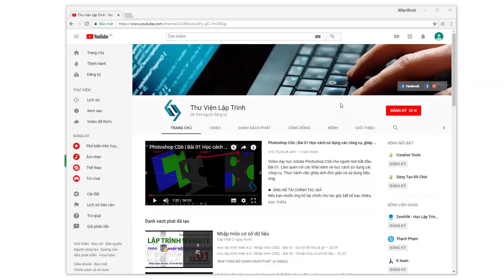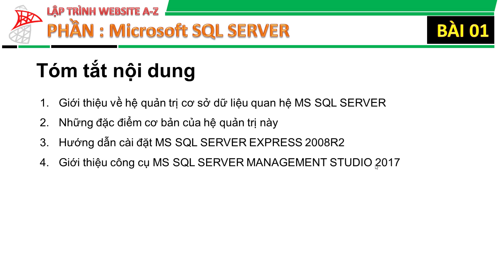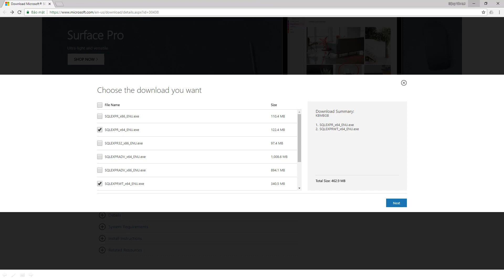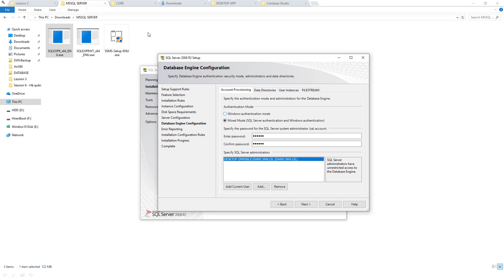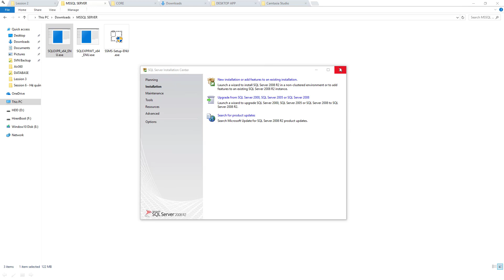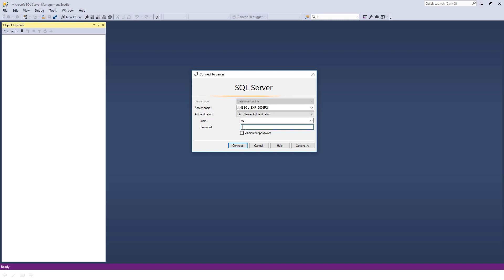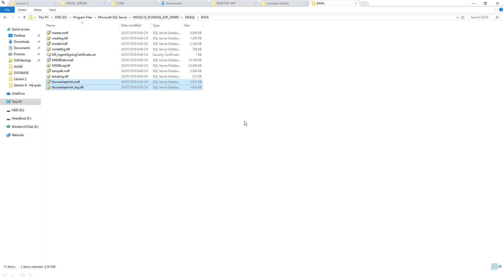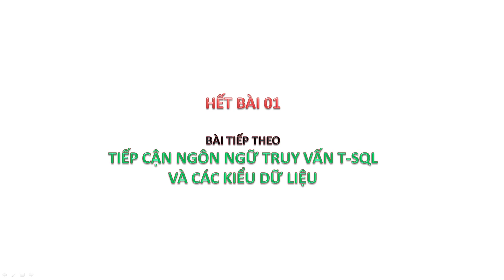Học lập trình Web A-Z - MS SQL SERVER - Bài 01 - Giới thiệu và hướng dẫn cài đặt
Loạt video chủ đề dạy học lập trình và thiết kế website online từ A-Z. Phần Microsoft Sql Server. Bài 01: Giới thiệu về MSSQL SERVER, hướng dẫn cài đặt và duyệt qua một số tính năng cơ bản.

Fix lỗi nói sai kiến thức tai hại ở bài 1 phần MS SQL SERVER. Database Engine của hệ quản trị cơ sở dữ liệu này mặc định chạy ở port 1433 chứ không phải 443 nhé mọi người. Port 443 là dành cho các hình thức truy vấn tới thông qua https. Do đang làm việc với https nên lúc biên soạn bị nhầm lẫn.

► ỦNG HỘ TÀI CHỈNH TÁC GIẢ
Nếu bạn muốn ủng hộ tài chính cho tác giả, bất kể bao nhiêu, bạn có thể chuyển khoản qua tài khoản:
|    TECHCOMBANK, Nguyễn Kiệm, TP Hồ Chí Minh
|    Chủ TK ___: ĐẶNG VĂN LEL
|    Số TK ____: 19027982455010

CHƯƠNG trìNH TỔNG QUAN TOÀN KHÓA HỌC
📝 Giới thiệu chi tiết về cách mà một website làm việc như thế nào trên internet.
📝 PHẦN 1: HTML & HTML5
📝 PHẦN 2: CSS & CSS3
📝 PHẦN 3.1: JAVASCRIPT
📝 PHẦN 3.2: jQuery (đã có VIDEO riêng về jQuery)
📝 PHẦN 4: Khái niệm về cơ sở dữ liệu quan hệ
📝 PHẦN 5: Học T-SQL và MS SQL Server (chuẩn bị cho .NET)
📝 PHẦN 6: ASP.NET MVC
📝 PHẦN 7: Học SQL và MySQL Server (chuẩn bị cho PHP)
📝 PHẦN 8: PHP
📝 PHẦN 9 (kết thúc): Giới thiệu khái niệm Web Framework và giới thiệu một số Web Framework viết bằng PHP.

(*) Nếu bạn thấy có vấn đề gì về việc xâm hại bản quyền nội dung hoặc hình ảnh trong video, xin vui lòng hãy liên hệ (tel) 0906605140 hoặc (email) trước khi làm gì khác. Chúng tôi sẽ hỗ trợ hết mức có thể để giải quyết vấn đề xâm phạm bản quyền (nếu có) đối với bạn.